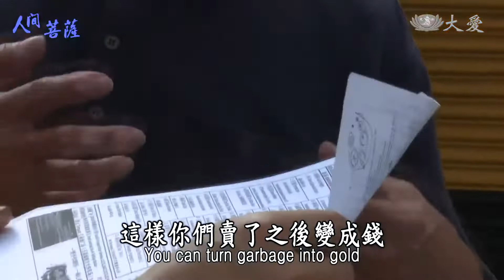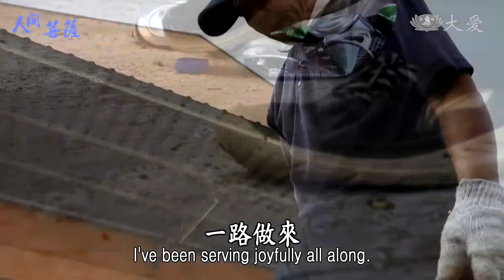Living Bodhisattvas - Lee Sai Kow (人間菩薩 - 李漢明)